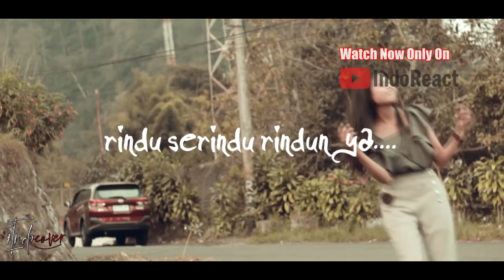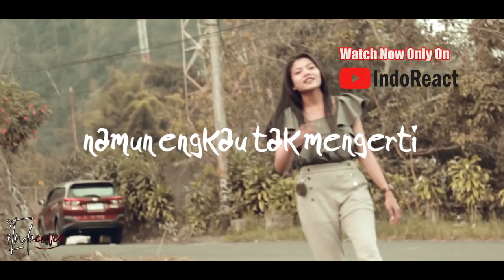JOM RAYA - Aliff Syukri feat. Bella Astillah & Zizi Kirana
Watch Previous Seasons of INDOREACT

bellaastillah ((( DONASI BTC : 1BSH1HWSPnjhYTSVsCdPTyMxXHs5MhV2wS )))